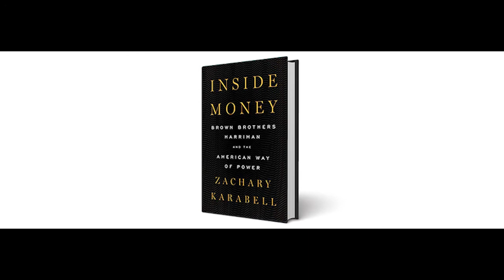Inside Money: Brown Brothers Harriman and the American Way of Power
Brown Brothers Harriman is among the oldest private banks in the United States, and throughout its history, conspiracy theories have swirled around it. And not without reason. It has played an important role in the story of how American power developed. In the nineteenth century, amid repeated financial panics, Brown Brothers quietly went from strength to strength, propping up the U.S. financial system at crucial moments.

By the turn of the twentieth century, Brown Brothers was at the heart of the American Establishment. As America's reach extended beyond its shores, it worked hand in glove with the State Department, notably in Nicaragua, where the firm essentially took over the country's economy. In his new book, Inside Money, Zachary Karabell offers a look inside this institution against the backdrop of American history. Drawing upon complete access to the company's archives, Karabell traces how its and America’s power evolved from the early 1800s to the present.

New America's International Security Program and The Progress Network welcomes Zachary Karabell, author of Inside Money: Brown Brothers Harriman and the American Way of Power to discuss these topics. Zachary Karabell received his PhD from Harvard. He is the author of a dozen previous books, including The Last Campaign, which won the Chicago Tribune’s Heartland Prize, and The Leading Indicators. He is also a longtime investor, former financial services executive, and the founder of the Progress Network.

Join the conversation online using BrownBrothers and following @NewAmericaISP.

PARTICIPANTS

Zachary Karabell, @zacharykarabell
Author, Inside Money: Brown Brothers Harriman and the American Way of Power
Founder, The Progress Network

MODERATOR